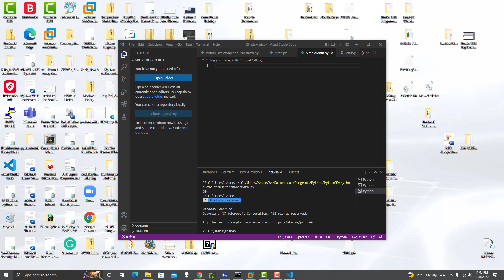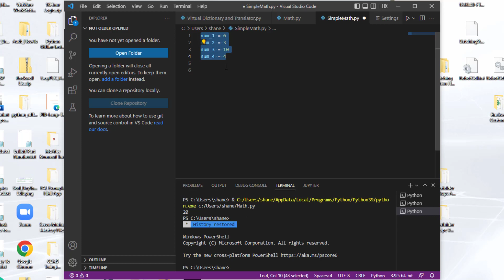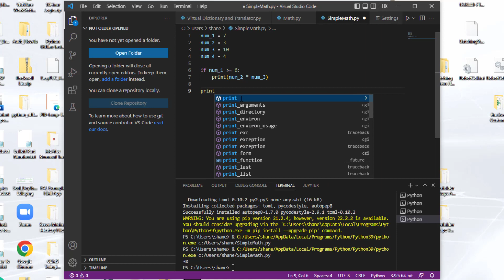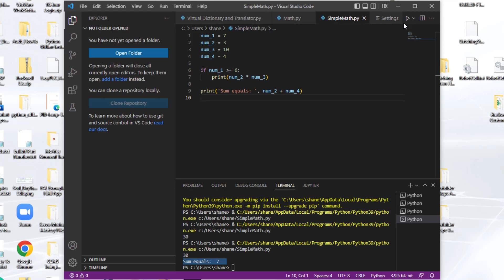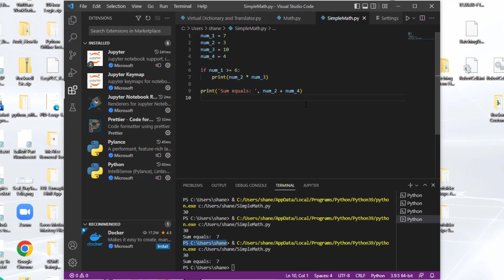Python Beginners Level Programming | Using VS Code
A simple math example using Python 3.10 & VScode as the IDE to help with learning python coding. Short videos like this are very helpful in spreading information about python programming.